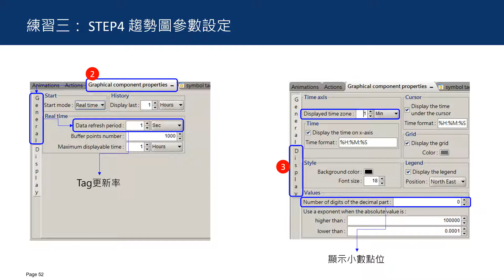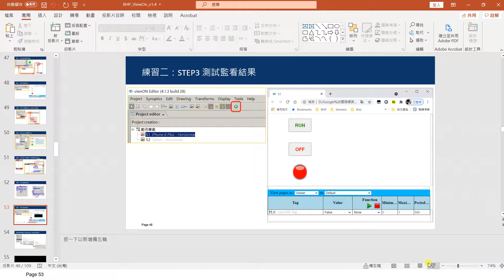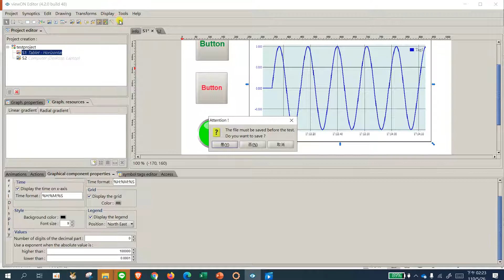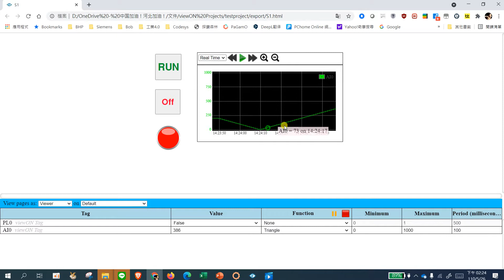ViewOn 技巧第三章 範例專案練習3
ViewOn 是專門編寫HTML5網頁的編輯軟體，下載至Flexy205後，可做為現場終端即時顯示功能，配合Talk2M工業雲，可以輕輕鬆鬆完成全球網際網路的即時顯示、監看及控制應用。